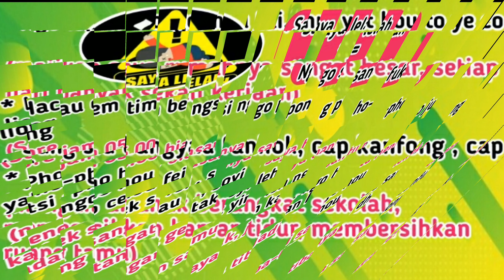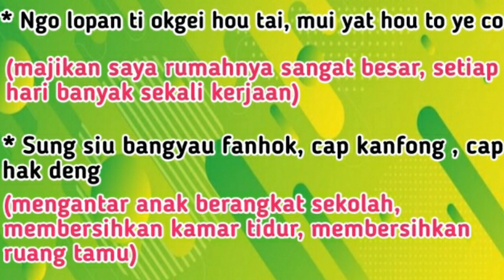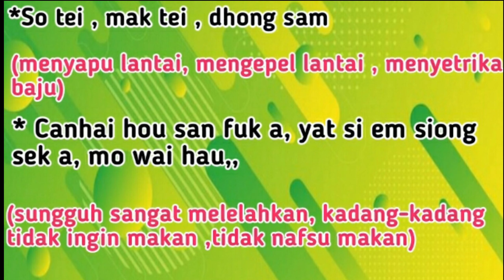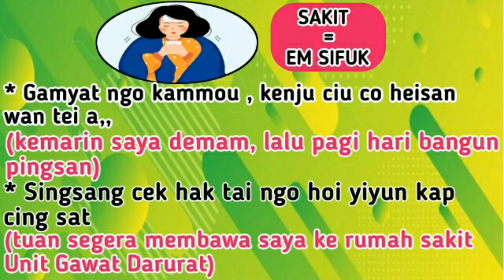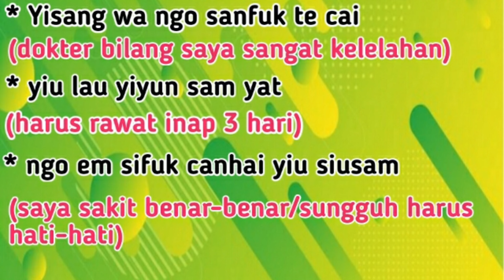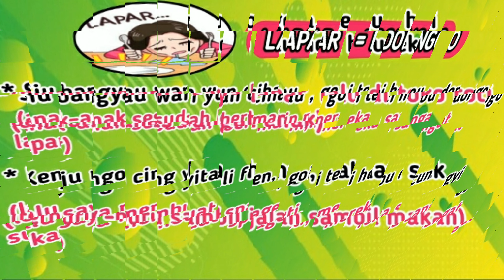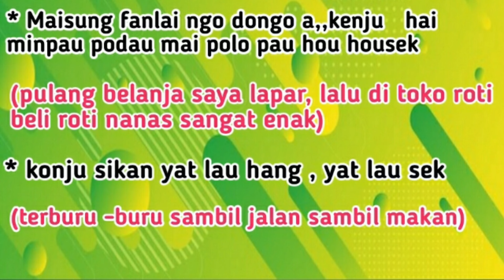KALIMAT KELUHAN SUATU KEADAAN (LAPAR, SAKIT, LELAH) DALAM BAHASA KANTONIS HONGKONG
Hai semuanya divideo ini .. kita belajar kalimat keluhan suatu keadaan (lapar , sakit , lelah) dalam bahasa kantonis hongkong. Belajar bahasa kantonis hongkong untuk pemula . Belajar bahasa hongkong. Kosakata dasar bahasa kantonis hongkong.Kamus lengkap bahasa kantonis hongkong.Speak cantonese.Cantonese conversation.Cantonese lessons.Hk Cantonese. Learning cantonese.Hongkong food. Kalimat keluhan suatu keadaan (lapar , sakit , lelah ) dalam bahasa kantonis hongkong.Belajar bahasa kantonis untuk pemula.Belajar bahasa hongkong.
               Terima kasih teman-teman,,, semoga video belajar kalimat keluhan suatu keadaan (lapar , sakit , lelah) dalam bahasa kantonis hongkong ini bisa bermanfaat. Belajar bahasa hongkong.Belajar bahasa kantonis hongkong untuk pemula.,Speak cantonese.Cantonese conversation. Cantonese lessons.Hk cantonese. Learning cantonese.Hongkong food.

Belajar bahasa kantonis hongkong. Belajar bahasa kantonis hongkong pemula. Belajar bahasa kantonis sehari-hari. Belajar bahasa kantonis dengan cepat.Belajar bahasa kantonis untuk pemula.Belajar bahasa kantonis dasar. Belajar bahasa kantonis pemula. Belajar bahasa kantonis pemula praktis.
         Learn cantonese.Learn cantonese for beginners.Learn cantonese conversation.Learn cantonese song.Learn cantonese numbers. Learn cantonese advanced.
         Cantonese language tutorial.Cantonese language.Cantonese language lessons for beginners.Cantonese language spoken. Cantonese language tutorial numbers. Cantonese language basics. Cantonese language conversation.Cantonese language movie. Cantonese language numbers.